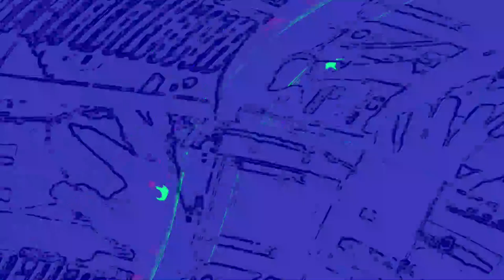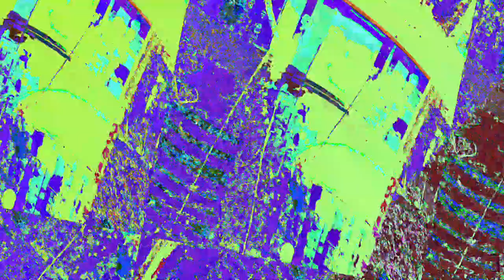[EPILEPSY WARNING] Movie 23 06 13 15h05m40s